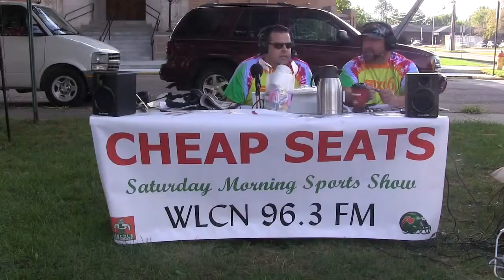Cheap Seats-09-19-15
Scott Kirby & Jake Johnston discuss sports LIVE on WLCN 96.3 FM.  Today's show is broadcast at Woofstock, Latham Park, Lincoln, IL.